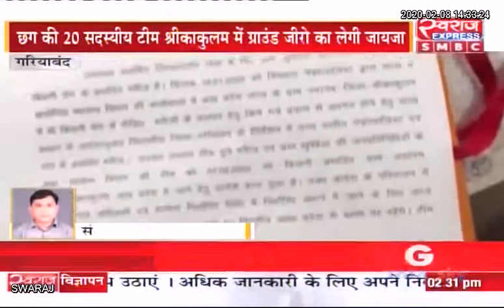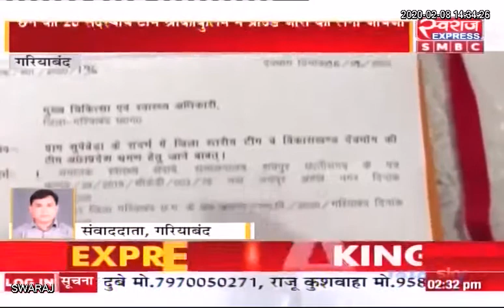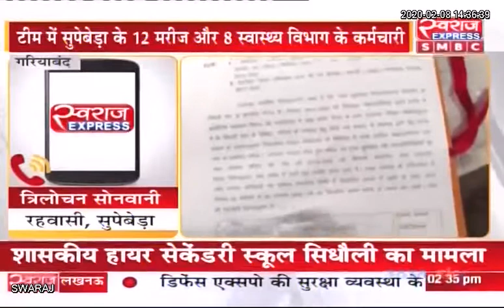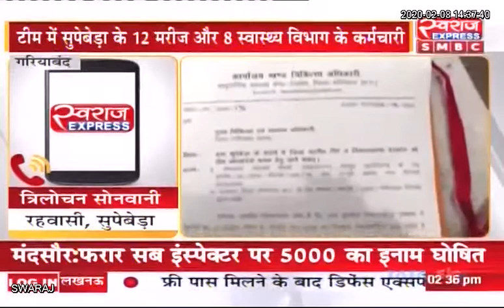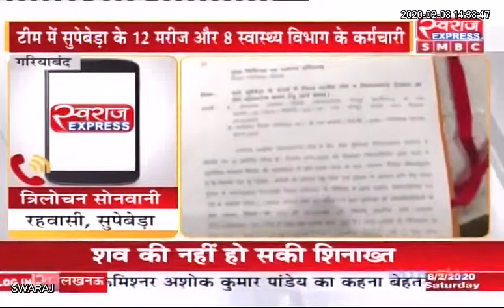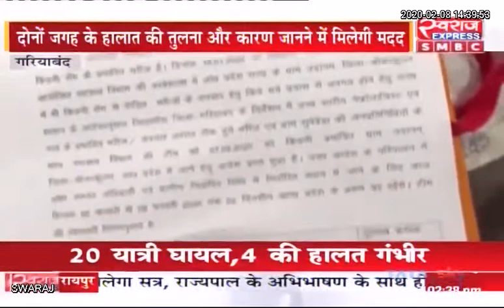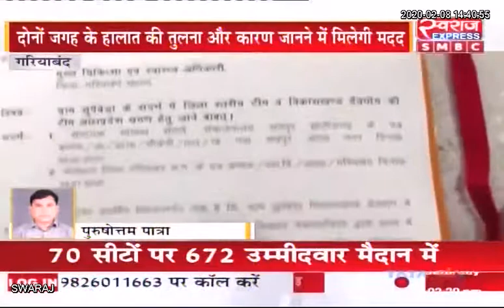सुपेबेड़ा की किडनी बीमारी के समाधान के लिए अब आंध्र प्रदेश का सहारा, सरकार ने बनाया ये प्लान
Gariyaband News CG: सुपेबेड़ा की किडनी बीमारी के समाधान के लिए अब आंध्र प्रदेश का सहारा, सरकार ने बनाया ये प्लान |